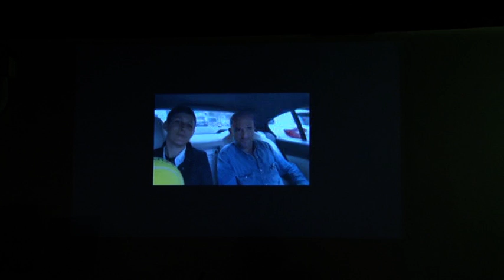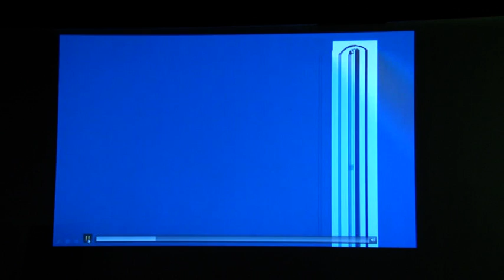Golden Aphrodite Awards Ceremony - 11th Cyprus International Film Festival - CYIFF 2016 Part 4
11th Cyprus International Film Festival
Golden Aphrodite Awards Ceremony
Πάφος / Pafos, 25/09/2016

ΤΕΛΕΤΗ ΑΠΟΝΟΜΗΣ ΒΡΑΒΕΙΩΝ “ΧΡΥΣΗ ΑΦΡΟΔΙΤΗ”

Πρόγραμμα / Program

Cinerama

Χορός με την ομάδα In Shape της Κλέας Πιτσιλλίδου
In Shape Dance group by Clea Pitsillidou
Άνθια Αβρααμίδου / Anthia Avraamidou
Αγάθη Γεωργίου / Agathi Georgiou
Κλειώ Ευριπίδου / Klio Evripidou
Φωτιάνα Στυλιανού / Fotiana Stylianou
Δήμητρα Χριστοδούλου / Dimitra Christodoulou

ΒΡΑΒΕΙΑ/AWARDS
Παρουσιαστές: Mάρκος Καλλής & Ξένια Κατσoυνωτού
Presenters: Markos Kallis & Xenia Katsounotou

                   Xορός Λάτιν με τη ομάδα των Ανδρέα Ασπρομάλλη,
Χριστίνα Καμπανέλλα, Jake Αθανασιάδης & Μαρίας Χριστοδούλου.
Latin Dance Group with Andreas Aspromallis, Christina Kampanella,
Jake Athanasiadis and Maria Christodoulou